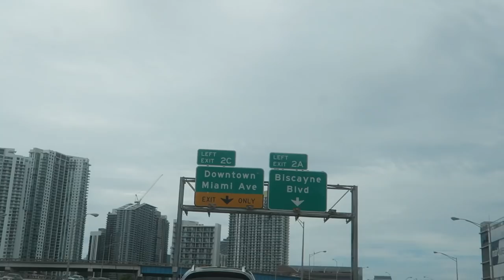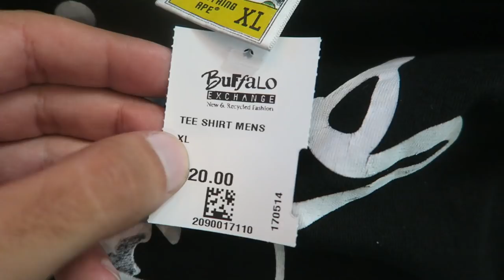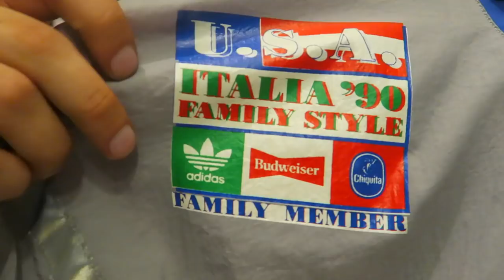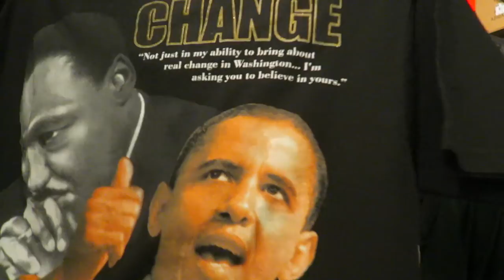FOUND BAPE AT BUFFALO EXCHANGE!!! MIAMI SNEAKER STORES!!!